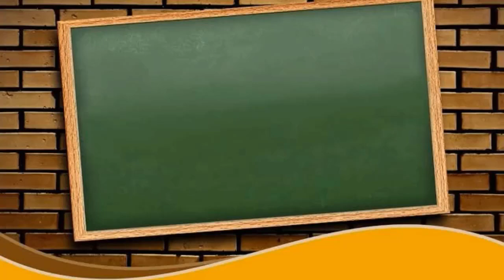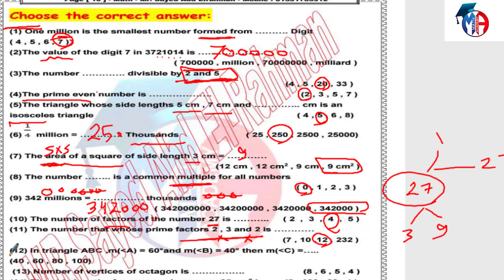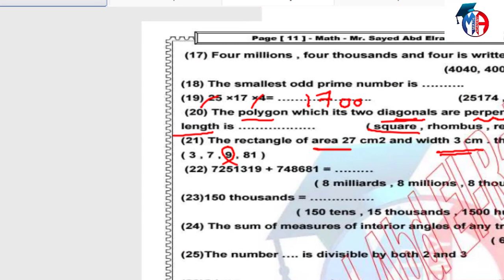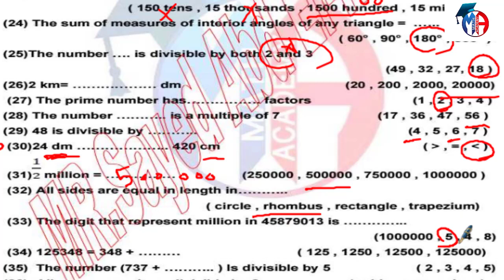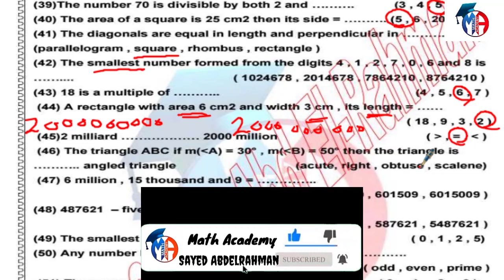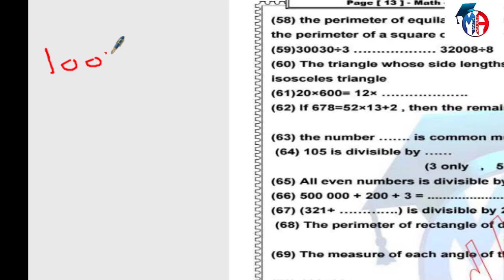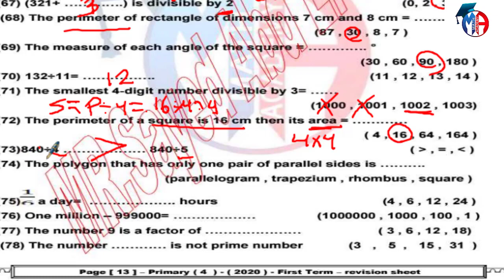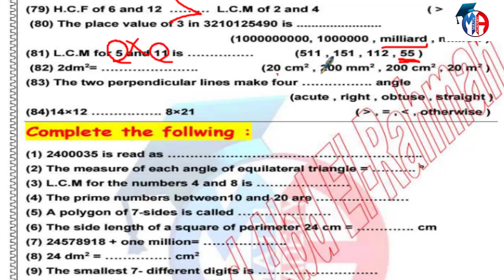Primary 4 - First term - Final Revision - Part 1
Primary 4
First term
Revision
Part 1
عادى فى قنوات كتيرة ايه الفرق :
١- الشرح بطريقة مختلفة وجذابة للطلبة باستخدام ما يحبه الطلبة
٢- المرحلة الابتدائية والإعدادية بشكل مجاني
٣- كمان مذكرات الشرح و المراجعة النهائية اللى هتكون متاحة بشكل PDF تقدر تطبعها من اي مكان وكل دة بشكل مجاني
٤- وفى مفاجآت تانية كتير